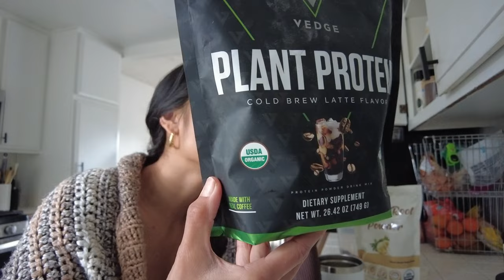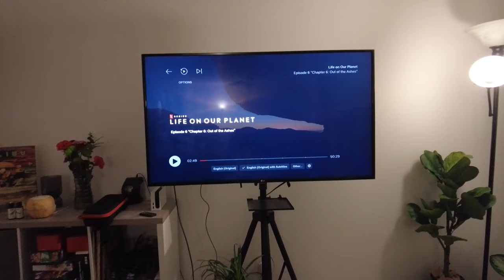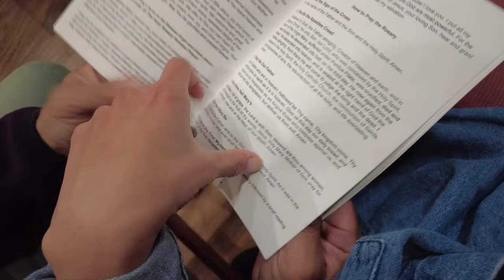VLOG | Moving Through Feeling Behind, Avoidance & Procrastination, Weekend Activities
GRWM to go to a concert and leave before it starts 😂

Let me know what you’d like to see next!

If you're ready to finally live the life you're meant to live, to drop limiting beliefs, find your purpose & live with ease, peace, and grace, (with my guidance + daily support) - fill out my coaching consultation form

Try the Open App for 1 month free, cancel anytime!

with code AMANDA 🥳